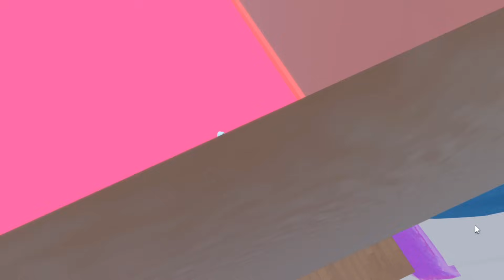Ucieczka Przed Dziadkiem w ROBLOX! 🤣 BlueJane Gra w Escape Evil Grandpa Obby! 😁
BlueJane gra w Escape Evil Grandpa Obby w ROBLOX! 😅 Oto wielka ucieczka przed dziadkiem! 😁